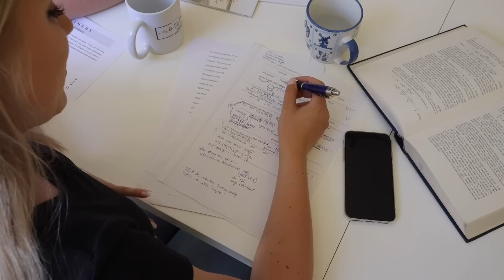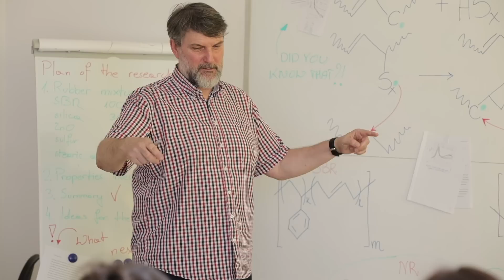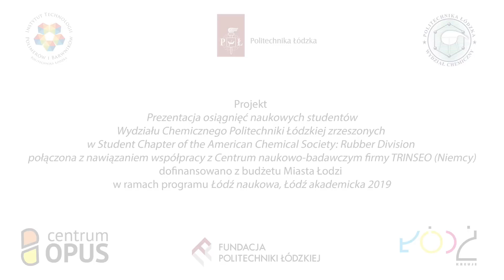Politechnika Łódzka - Student Chapter of the American Chemical Society: Rubber Division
Lodz University of Technology Faculty of Chemistry Student Chapter of the American Chemical Society: Rubber Division to pierwsza założona w Europie i druga poza Stanami Zjednoczonymi tego typu grupa. Jej członkowie to studenci odznaczający się niezwykłą aktywnością na Politechnice Łódzkiej, biorący udział w licznych akcjach promocyjnych, a także pracach badawczych realizowanych przez pracowników Instytutu Technologii Polimerów i Barwników. Specjalizacją zespołu jest analiza właściwości gumy, której głównym składnikiem jest kauczuk.

Reżyseria - Stefan Cichosz
Wystąpili: Wiktoria Banaś, Dariusz Bieliński, Stefan Cichosz, Joanna Chudzik, Maciej Delekta, Tomasz Gozdek, Filip Kapuściński, Katarzyna Klajn, Małgorzata Kuśmierek, Beata Łysiak, Maria Mańko, Ewa Mortka, Michał Okraska, Karol Tutek, Kamila Zglińska, Zofia Żurek
Znajdź nas!
Gadżety PŁ:
Film został zrealizowany w ramach projektu "Prezentacja osiągnięć naukowych studentów Wydziału Chemicznego Politechniki Łódzkiej zrzeszonych w Student Chapter of the American Chemical Society: Rubber Division połączona z nawiązaniem współpracy z Centrum naukowo-badawczym firmy TRINSEO (Niemcy)" dofinansowanego z budżetu Miasta Łodzi w ramach programu Łódź naukowa, Łódź akademicka 2019.